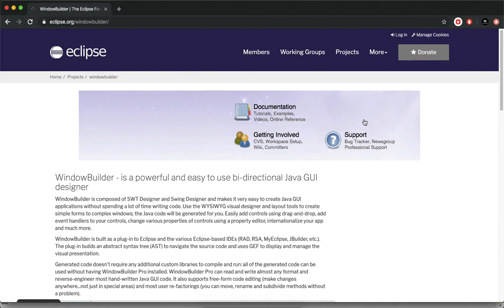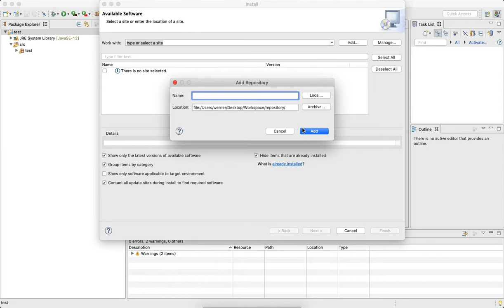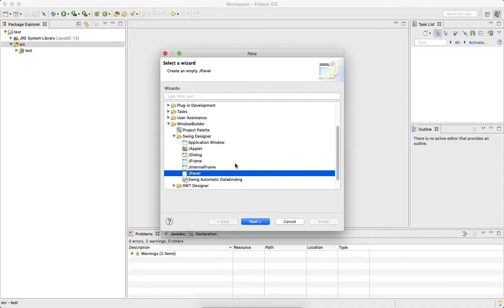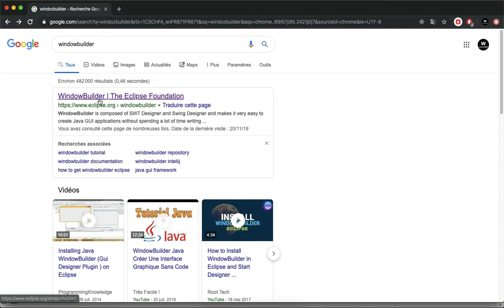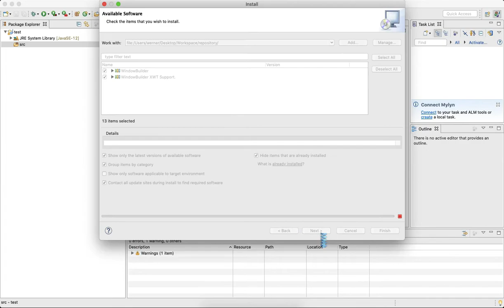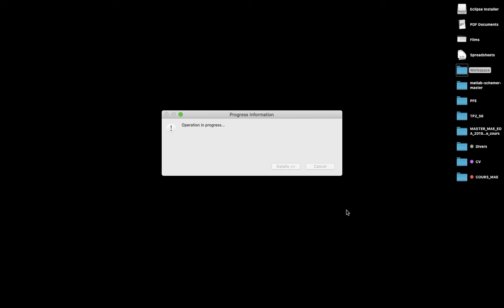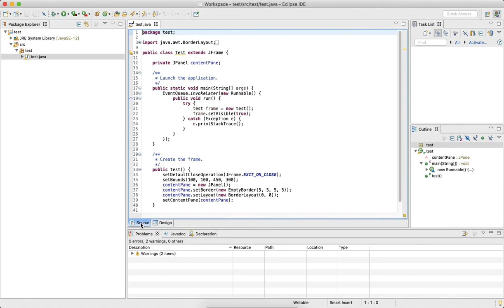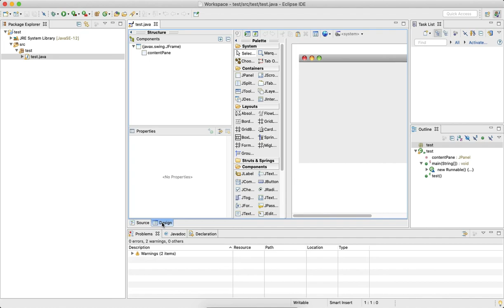[2020] - Installer WindowBuilder sur Eclipse Java en 2 min Windows & MAC (FRANCAIS)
Bonne chance à tous et bon challenge !

if (poucebleu==1){
UnPandaRoux=heureux;

Dans cette vidéo nous allons voir comment installer WindowBuilder

Tout commentaire constructif est utile donc n'hésitez pas !